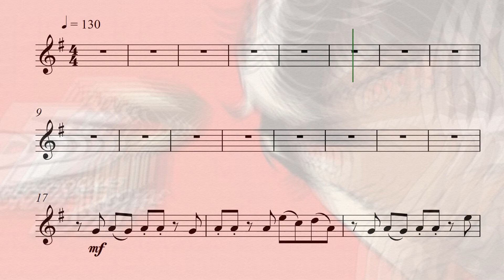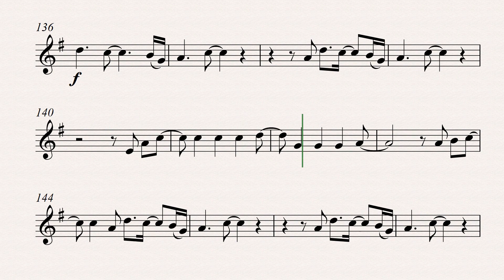RIVERS IN THE DESERT (Clarinete, Trompeta, Saxo Tenor) | 𝗣𝗮𝗿𝘁𝗶𝘁𝘂𝗿𝗮 𝗣𝗹𝗮𝘆-𝗔𝗹𝗼𝗻𝗴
Rivers in the desert, de Persona 5 , partitura para 𝗶𝗻𝘀𝘁𝗿𝘂𝗺𝗲𝗻𝘁𝗼𝘀 𝗲𝗻 𝗦𝗶𝗯 (Clarinete, Trompeta, Saxo Tenor)